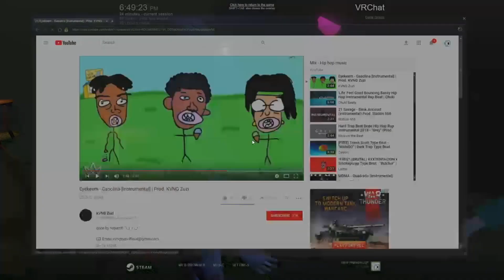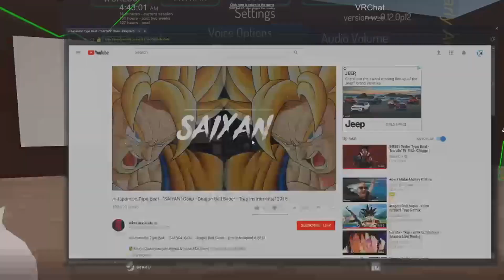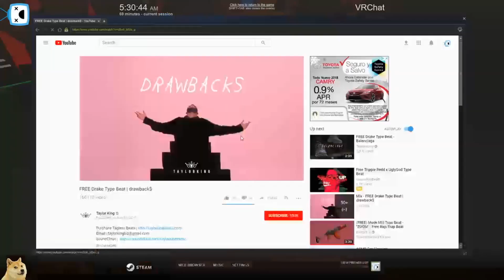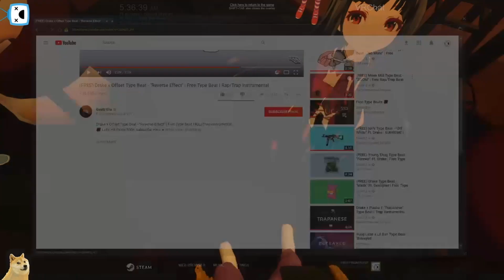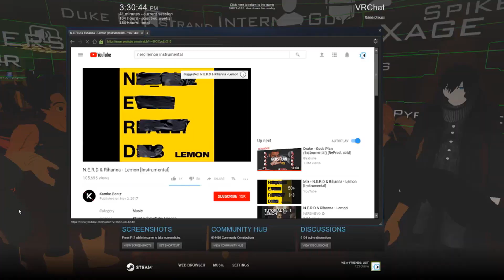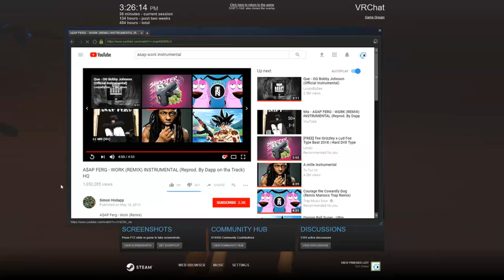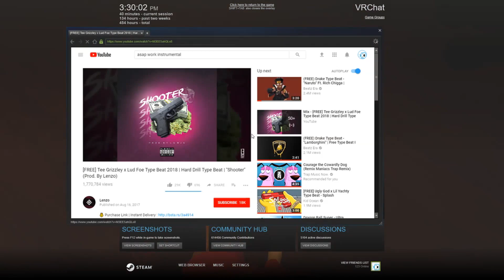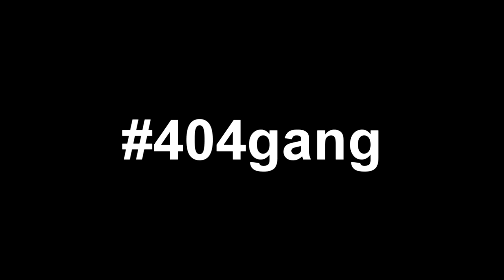THE TRASHIEST VRCHAT BLOOPERS EVER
🔸🔵🔵🔵🔵🔵 Information 🔵🔵🔵🔵🔵🔸

Copyright